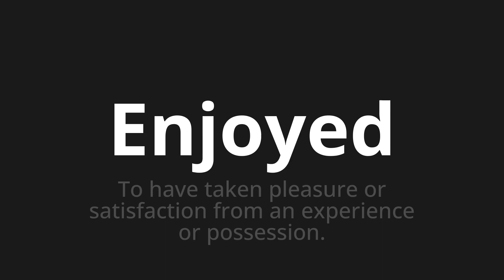How to pronounce Enjoyed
🌍 Learn a new language now Master the Pronunciation of 'Enjoyed' - which means : To have taken pleasure or satisfaction from an experience or possession. 📝 with @HTPronounce 🎓🗣️ - [Your Guide to English]

Learn to pronounce 'Enjoyed' perfectly in English with our easy and engaging tutorial by @HTPronounce! 📖📽️ In this comprehensive video, we provide you with native speaker examples 🗣️👂 and phonetic breakdowns 🎵 to ensure you get the pronunciation just right.

How to say Enjoyed in English